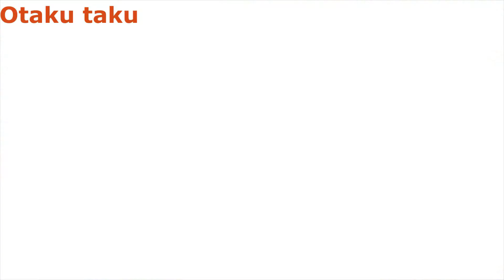Nero apperance in dark triad arc | Black Clover Episode 165 moments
Use of Images, videos and data is for better and clear understanding of character and theory.
Respect to  Anime production and Author